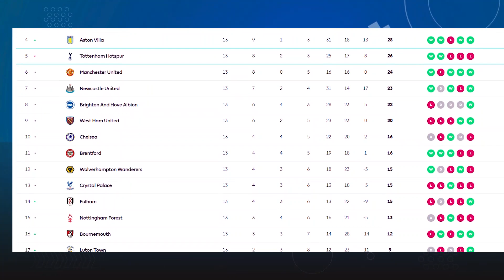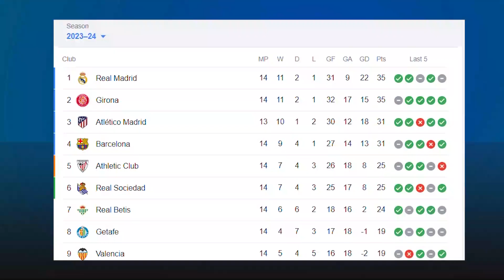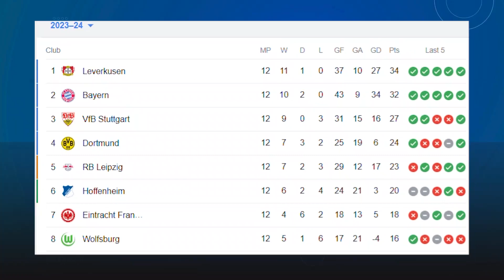Can Manchester City Finally Be Usurped As The Premier League Champions?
This video showcases the trending stories making the rounds over the weekend on Complete Sports, they are the Editors "Pick of the week" You can click on the link to read the full story.Thanks for watching.USEFUL LINKSManchester City Weigh Up Move For Eze✅ Manchester City In Trouble With Injuries✅ to Complete Sports on YouTube - Complete Sports Nigeria on Social Media:Follow on Twitter on Facebook on Instagram on LinkedIn on Pinterest Play Store Sports is Nigeria's No1. Sports daily. Its is published by Complete Communications Limited (CCL). Complete Sports is the most widely read paper in Nigeria in the newspaper category (Media Fact 2012). Other products from CCL is Complete Football magazine, i-Soccer, Total Chelsea and our CCL also has Complete Sports studio; a Hi-Def studio which is fully functional. Complete Sports Studio produces Sports Planet which is a 15 minutes radio show, it is aired on The Beat fm 99.9FM thrice a week; on Mondays, Wednesdays and Fridays at 6:45pm and on Nigeria Info 99.3FM on Mondays, Wednesdays and Friday at 5:45pm.